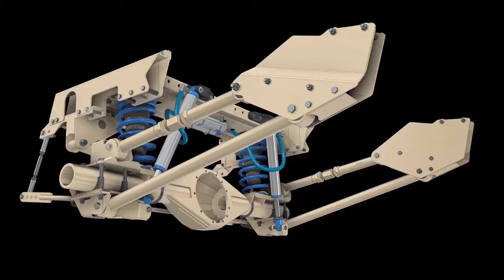PSR Custom Tray 79 Series LandCruiser - PSR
PSR Custom Built Tray for Toyota Land Cruiser 79 Series.
PSR offer a range of custom trays built to your needs.